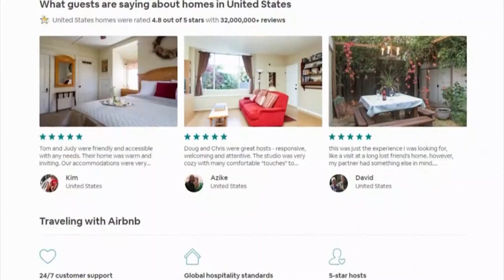Airbnb using AI to crack down on Halloween parties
The company is reportedly using an AI-generated party system with heightened restrictions on its entire one to two-night reservation list.